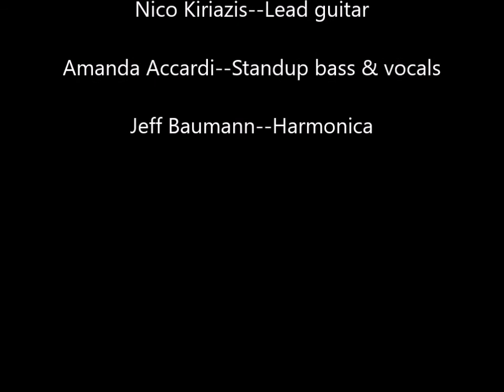Juanita's Birthday Set 2 Low Ground 7 22 2021